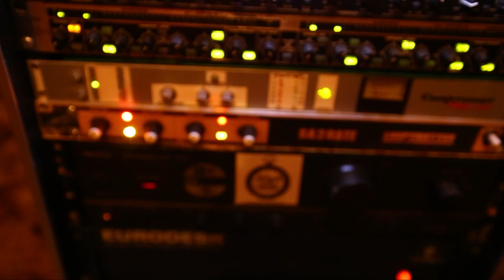ChudiniSoker - wspólny projekt jest w drodze [video zapowiedź #2]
Druga zajawka video promująca projekt Chudiniego i Sokera. Premiera płyty zapowiedziana jest na wiosnę w Vibe2NES.